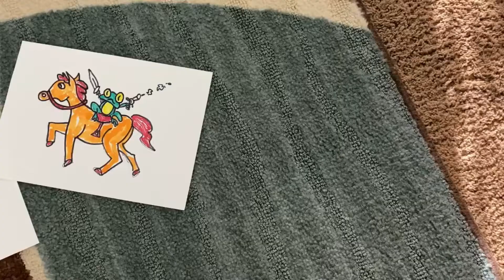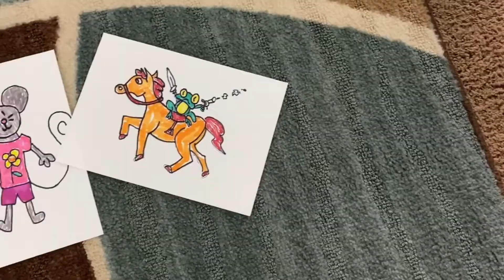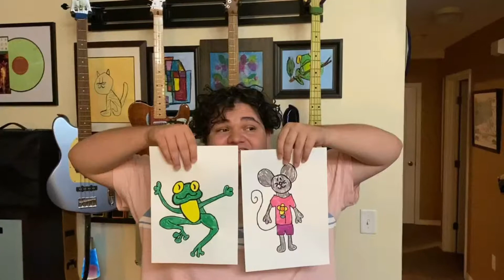Froggy - Original Based on the 1500s Ballad "The Frog cam to the Myl dur"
Micah and Dad are a two man-band making music to promote  awareness and acceptance.
BECOME A CHANNEL MEMBER TO SUPPORT MICAH!